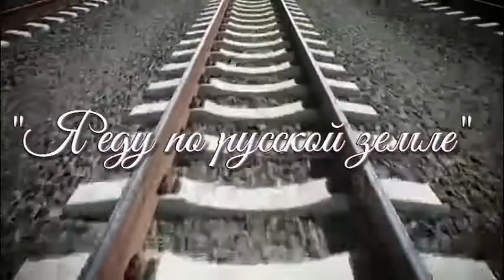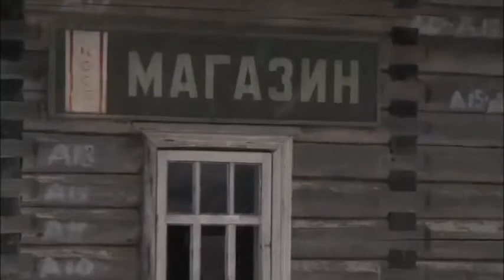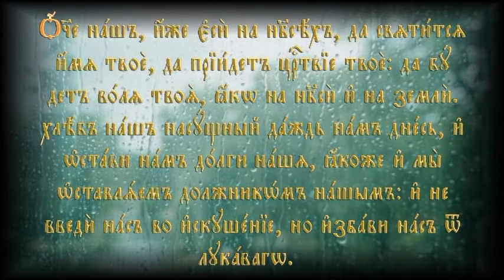Александръ Поручикъ: Я еду по русской земле (сл./муз. Александр Поручикъ)